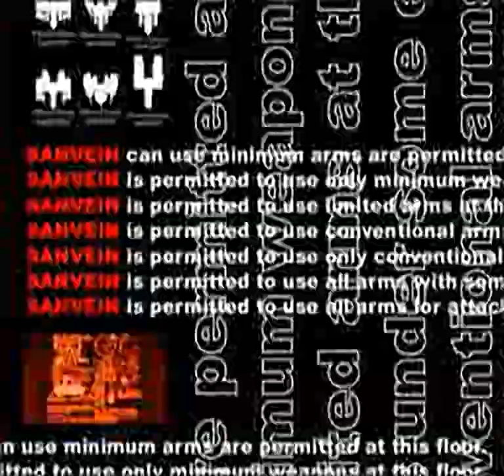Sanvein - Intro for the Playstation 1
Original filename: OPPS.STR